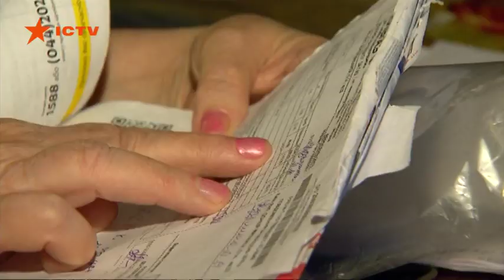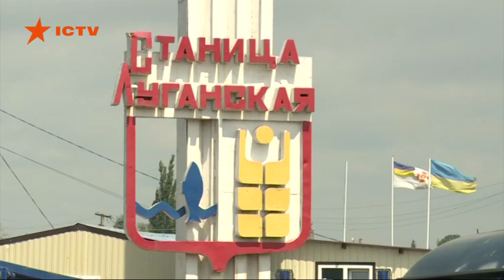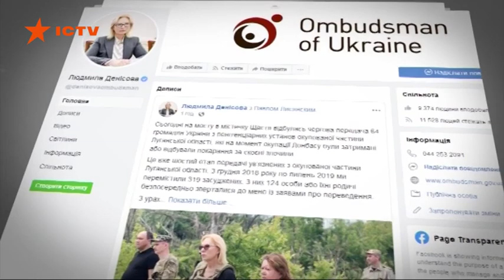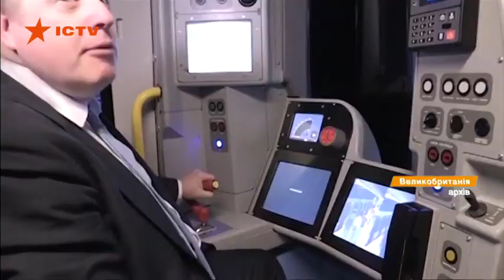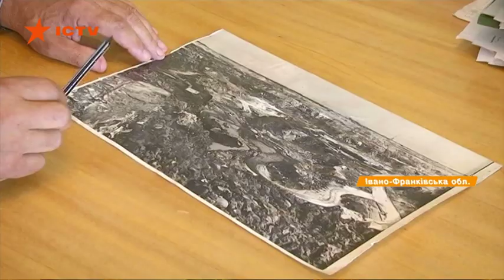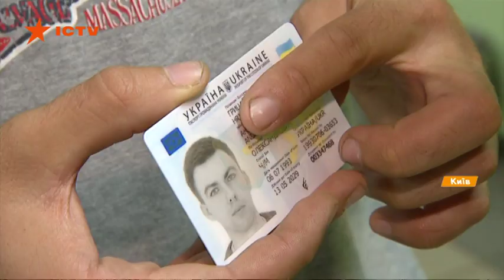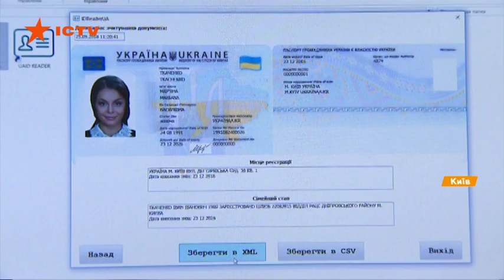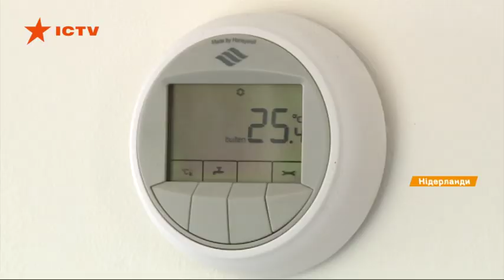Факты ICTV - Выпуск 15:45 (24.07.2019)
Факты ICTV – последние новости Украины и мира на 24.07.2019. В новом выпуске программы Факты ICTV смотрите: он пришел в кризис и обещает завершить Brexit. Сегодня Борис Джонсон официально станет премьером Британии; город Калуш может остаться без чистой воды; ЦИК на финише подсчета электронных протоколов, террористы передали Украине еще более шести десятков заключенных, Северная Корея задержала российский корабль.